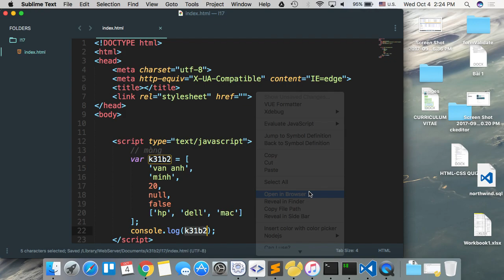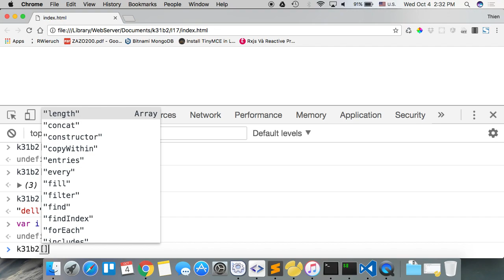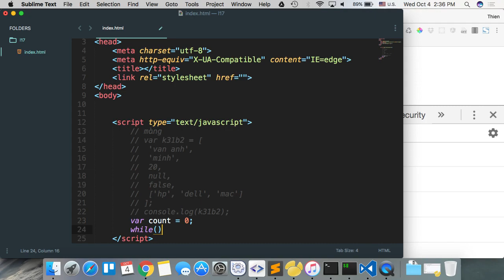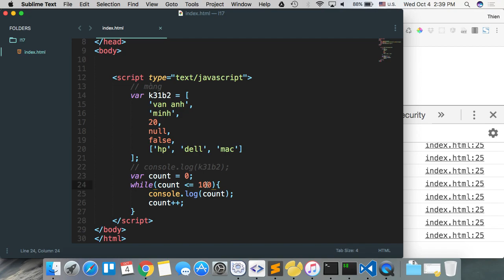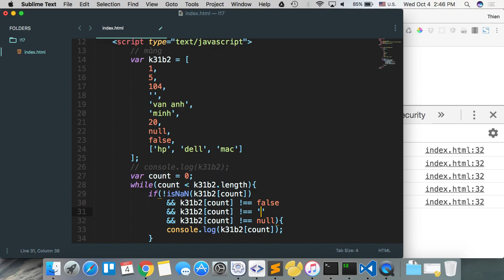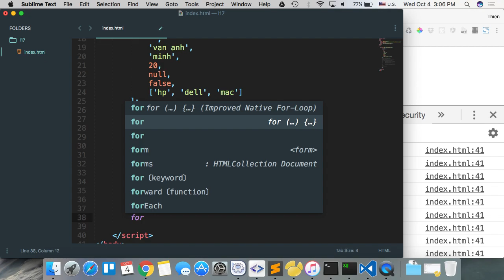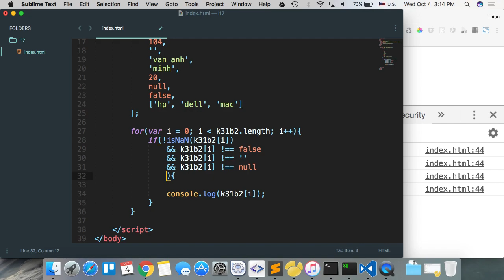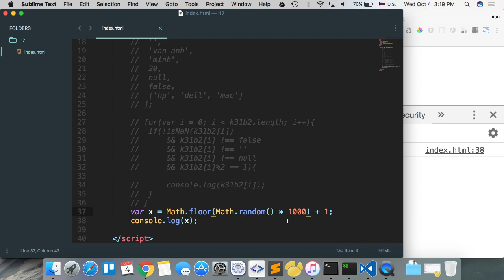k31b2 2017 10 04